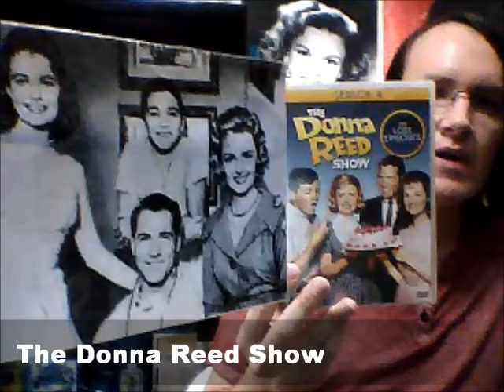The Donna Reed Show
A review of the Classic TV series, The Donna Reed Show. The Jingles in this video are used and uploaded with permission from JAM Creative Productions, Inc. of Dallas, Texas